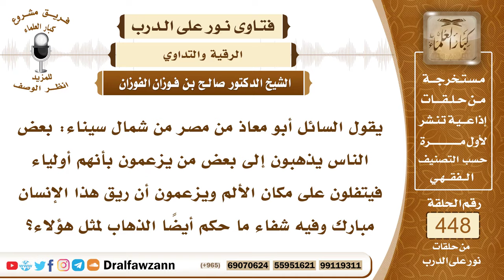6265- حكم اعتقاد أن ريق بعض الناس فيه شفاء والذهاب إليهم - الشيخ صالح الفوزان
"6265- يقول السائل أبو معاذ من مصر من شمال سيناء: بعض الناس يذهبون إلى بعض من يزعمون بأنهم أولياء فيتفلون على مكان الألم ويزعمون أن ريق هذا الإنسان مبارك وفيه شفاء ما حكم أيضاً الذهاب لمثل هؤلاء؟
الجواب: الجواب: إذا كان هؤلاء صالحين في عقيدتهم ومستقيمين وذهبوا إليهم؛ ليرقوهم الرقية الشرعية، إذا كان هؤلاء الأولياء صالحين في عقيدتهم ومستقيمين على دينهم وذهب إليهم المريض أو المصاب من أجل الرقية الشرعية بأن يقرأ وينفث عليه من ريقه فهذا لا بأس به، الرقية الشرعية جائزة وهي من العلاج ومن الشفاء بإذن الله. أما إذا كان هؤلاء الذين يسمون بالأولياء فاسدي العقيدة يدعون غير الله أو يستغيثون بالأموات أو يعملون أعمالًا كفرية وشركية فإنه لا يجوز الذهاب إليهم وليس هذا من الرقية هذا من الكفر.
السيرة الذاتية:
للاشتراك في قناة الشيخ صالح الفوزان

14_ الشيخ محمد أمين الشنقيطي
يتيوب

15_سماحة المفتي عبد العزيز آل الشيخ
 يوتيوب

رئيس الفريق
لمشروع كبار العلماء